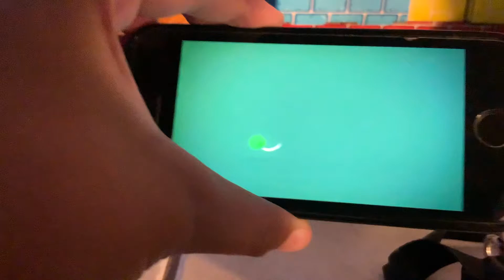Piggy tales peekaboo remake